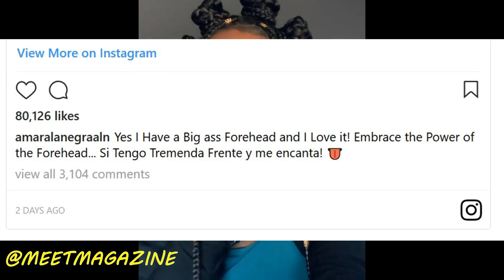Amara La Negra fight vs Blac Chyna over forehead comment!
Amara La Negra fight vs. Blac Chyna over forehead comment? Fans tried to star something over NOTHING! Love and Hip Hop Miami Season 2 star vs. Angela Kardashian!